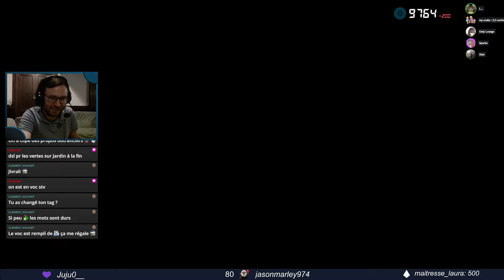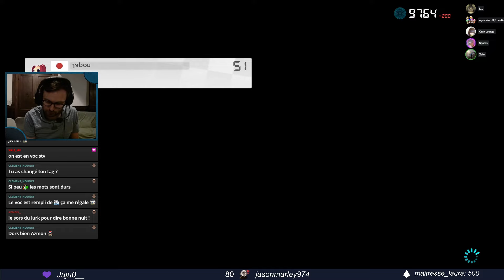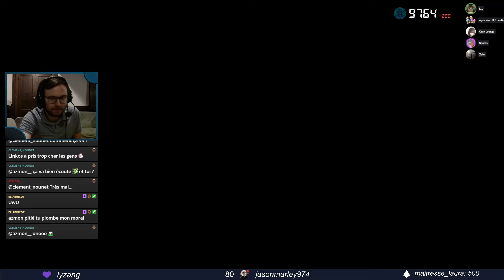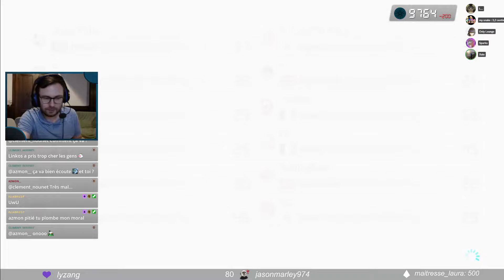[MK8DX] LOUNGE AVEC SOREN ! ROAD TO GRANDMASTER SAISON 6 #03 | 9548 MMR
3ème épisode du Road to Grandmaster ! P'tit Lounge Queue avec Soren lo !

•► Pour me suivre et me soutenir :

→ Battle.net : Linkos# 2845
→ ID Discord : Linkos# 8219
→ CA Switch : SW 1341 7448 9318
→ NNID : NikoS59